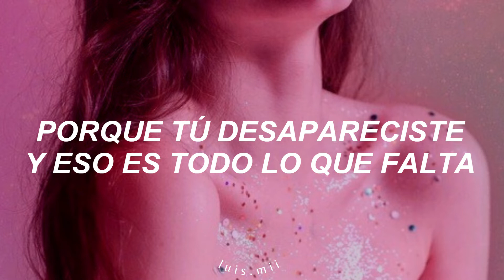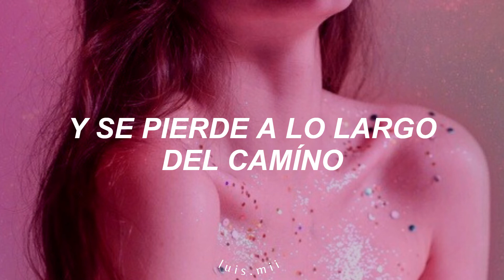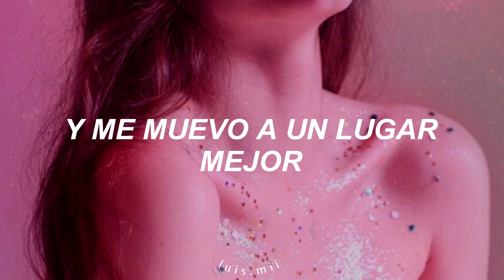Birdy - Wild Horses sub Español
Birdy Wild Horses (Subtitulado Español)